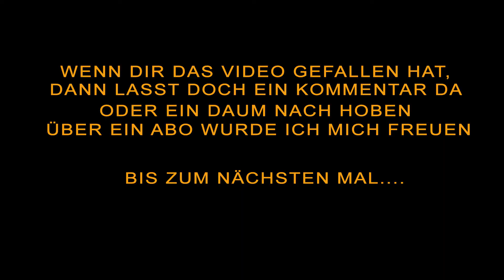Ark Aberration ☠ 15Pc ☠ Erkundungstour | Let's Play Deutsch |Gameplay German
Auf 'Aberration', einer von ihren Erbauern aufgegebenen und defekten ARK mit einem weitläufigen Höhlensystem, aufwachend, stehen Überlebende vor neuen und exotischen Problemen, die es zu lösen gilt: Die harte Strahlung der Sonne und andere Umweltgefahren, Seilrutschen, Kletterausrüstung, Gleitanzug, wohnen in Höhlen, Batterien aufladen und natürlich Kreaturen, die sich dem Leben in den geheimnisvollen Höhlen angepasst haben. Dann sind da noch die 'Namenlosen', humanoide Lebewesen, die Licht hassen und die sich dank des Elements zu gefaehrlichen Kreaturen entwickelt haben. Aberration hütet das letzte Geheimnis der ARKs und wahre Überlebende werden erfahren, was die Zukunft für sie bereithält!

Besonderheit
Exclusive-Join: Mitspielen geht nur nach Antrag + Annahme
MFG
Black Shadow

►Spenden sind natürlich optional und freiwillig! Und wenn, dann übertreibt es bitte nicht.